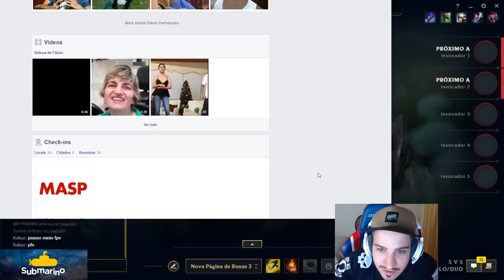JUKES E PIMPI CONTRA O CBLOL!